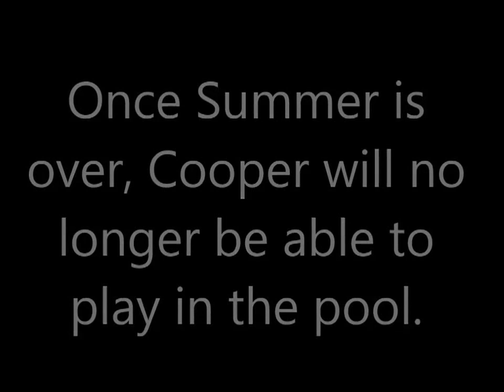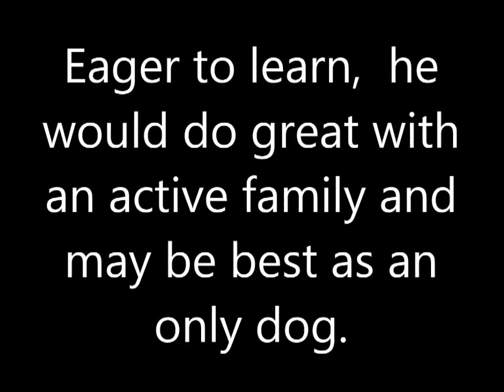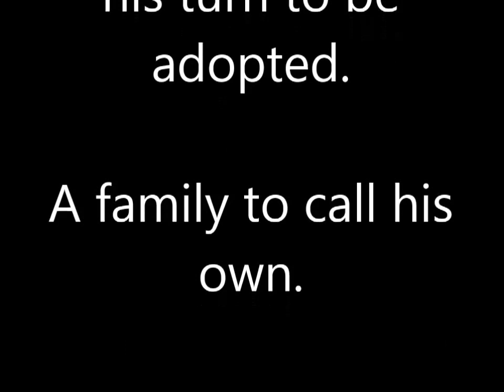Cooper A4585276 Adopted and home for the holidays!!!!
Cooper is a 2 year old, German Shepherd mix.  He would really love to find his forever home.  He would do best as an only dog.  Please come to the Los Angeles County Animal Care Center in Agoura, California.